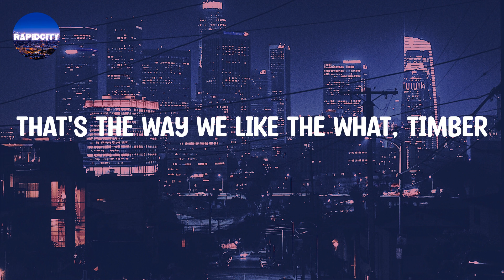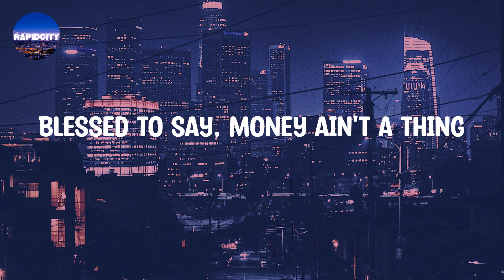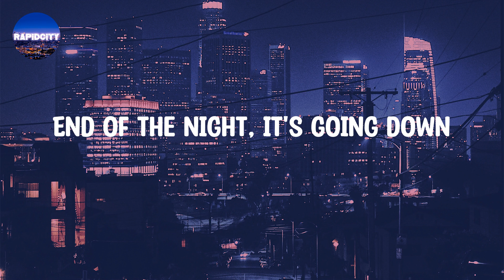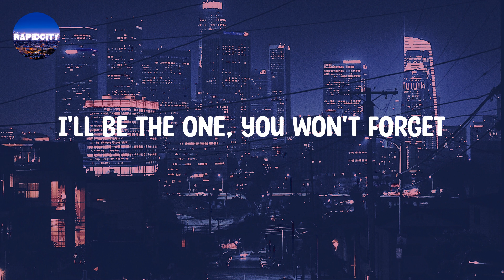Pitbull - Timber (Lyrics)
Pitbull - Timber (Lyrics) | End of the night, it's going down

Lyrics: Pitbull - Timber